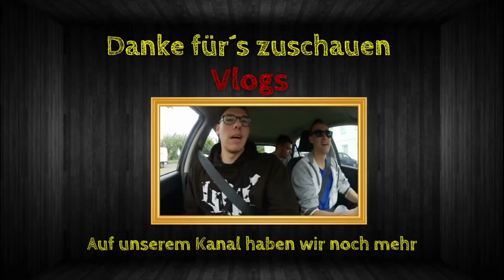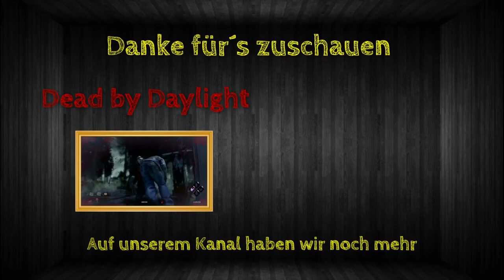Dead by Daylight [Staffel 2/001] - Happy Halloween